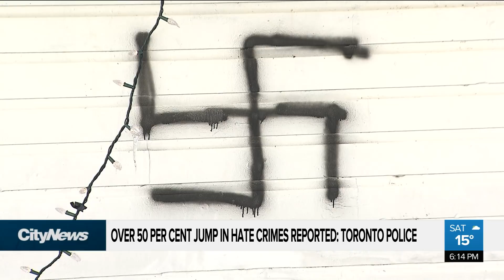Hate crimes up over 50 per cent according to Toronto Police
There has been an alarming jump in hate crimes being reported to Toronto Police. Maleeha Sheikh on which groups are being targeted the most and why experts believe there has been a spike in cases.